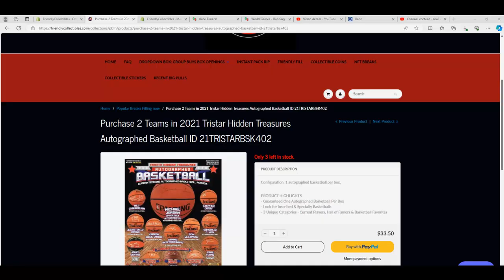FILLER J for 2021 Tristar Hidden Treasures Autographed Basketball ID 21TRISTARBSK402